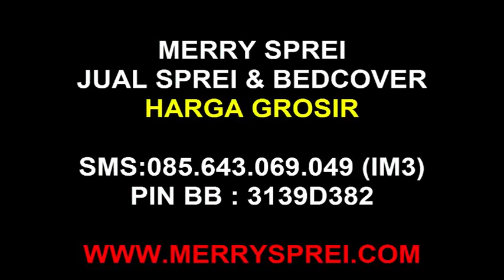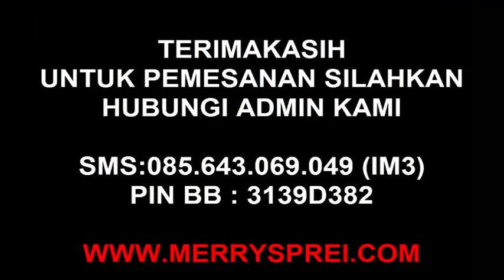Sprei kartun frozen Bedcover california harga SMS : PIN BB: 3139D382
Merry Sprei

Jual Sprei Harga Grosir
Pemesanan silahkan Hub admin

Motif lengkap cek website  Merry Sprei